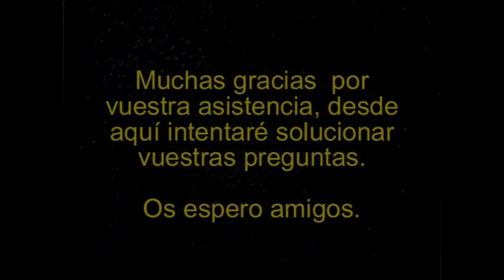GreedFall #13 La prueba del agua. Gameplay español comentado | SeriesRol